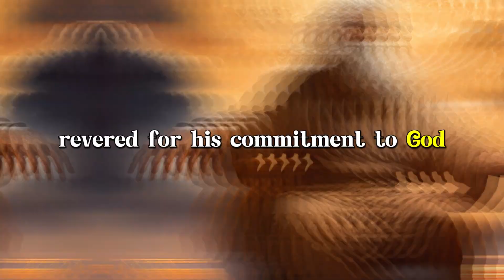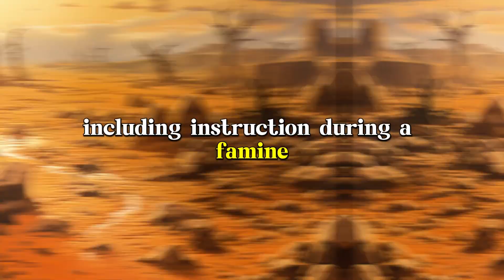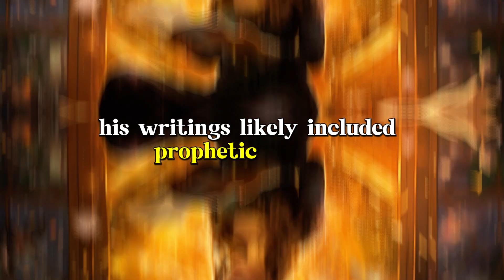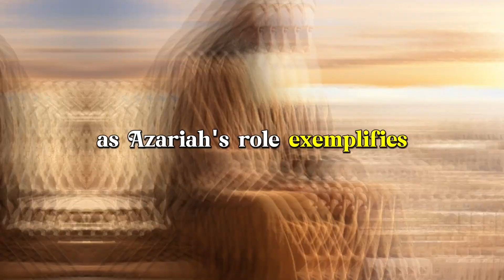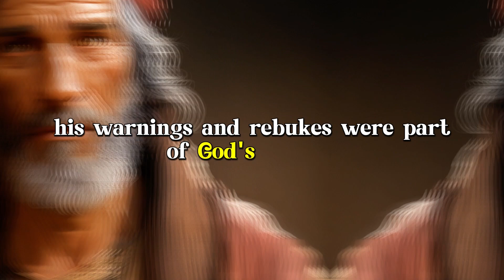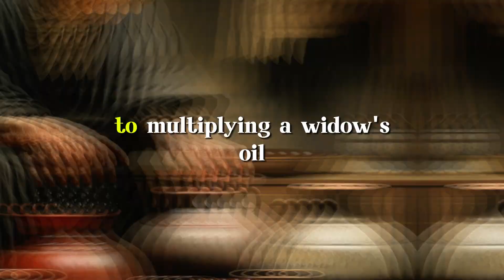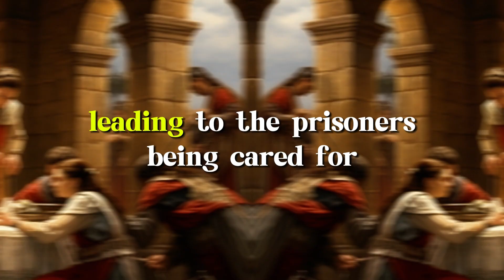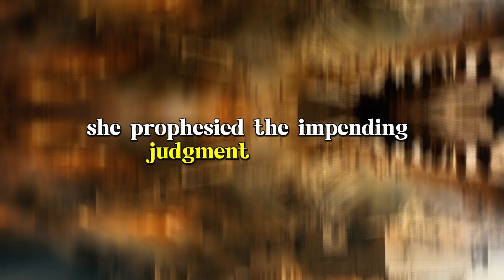Who Are The 15 Hidden Prophets of The Old Testament?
Explore the lesser-known yet impactful prophets of the Old Testament in our video series 'Who are the 15 Hidden Prophets of the Old Testament?' This journey uncovers the life and teachings of figures like Nathan, Ahijah, and Uriah. Discover their roles in biblical events and the profound wisdom they imparted. Join us in this deep dive with Fresh Biblical Facts to gain insights into these pivotal yet often overlooked characters, who played crucial roles in shaping biblical history and spiritual understanding.

The Prophet Samuel
The Prophet  Nathan
The Prophet Gad
The Prophet Ahijah
The Prophet Shemaiah
The Prophet Iddo
The Prophet Azariah
The Prophet Hanani
The Prophet Jehu
The Prophet Micaiah
The Prophet Elijah
The Prophet Elisha
The Prophet Oded
The Prophet Huldah
The Prophet Uriah

Every Prophet Explained, Old Testament Prophets, The Minor Prophets, God's Story: Prophets, The Old Testament Prophets (Major and Minor),  Old Testament Prophets: Introduction to Biblical Prophecy, Top 15 Prophets In Old Testament, Bible Secrets